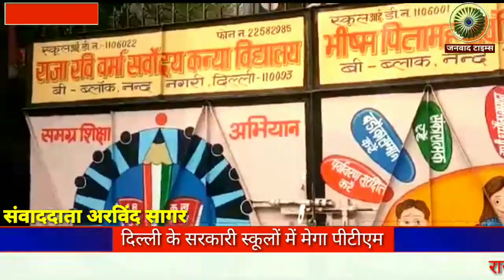दिल्ली के सरकारी स्कूल में पढ़ने वाले बच्चों के अभिभावकों का अगले मुख्यमंत्री की पहली पसंद केजरीवाल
Janvad Times : Delhi government school mega PTM : Raja Ravi Verma & Bhishm Pitamah Sarvodaya  Vidyalaya Nand Nagari | दिल्ली के सरकारी स्कूलों में मेगा पीटीएम की नई पहल | राजा रवि वर्मा सर्वोदय कन्या विद्यालय, भीष्म पितामह सर्वोदय बाल विद्यालय ब्लॉक नंद नगरी दिल्ली